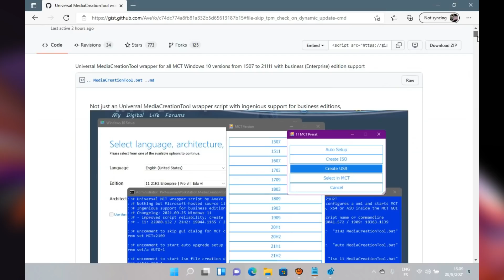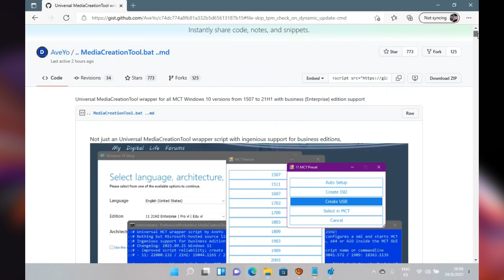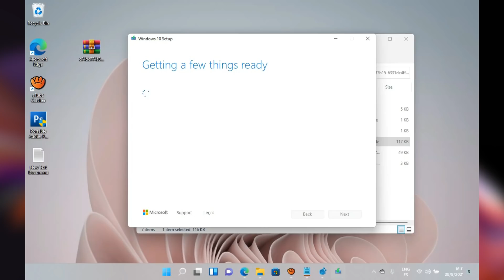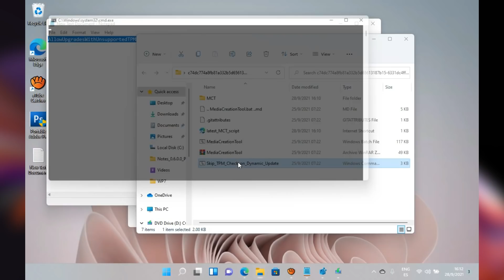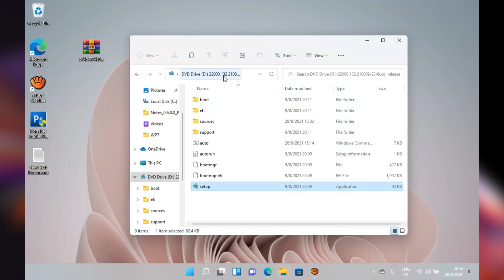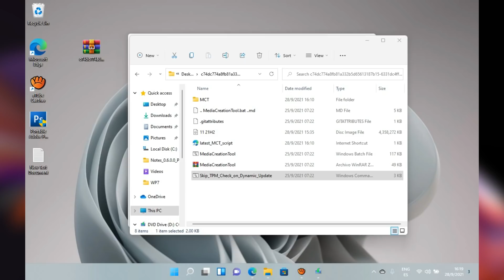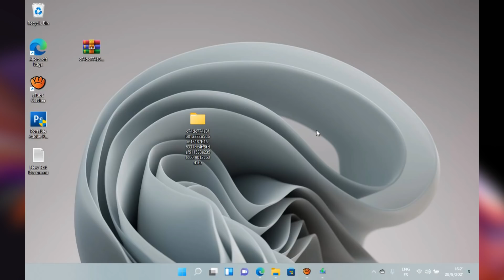✅ NUEVO Windows 11 🔥💥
Script.

🌕Septiembre 2021🌕